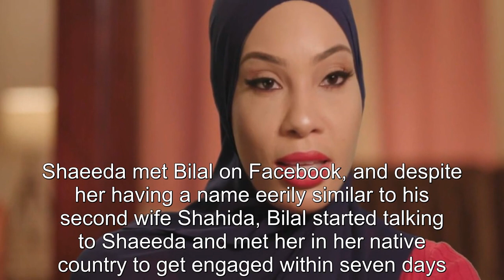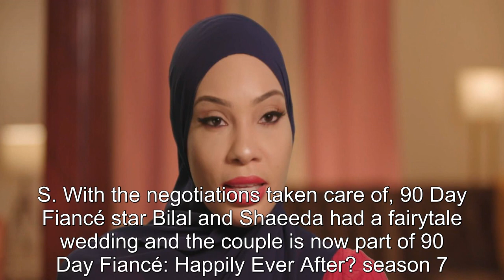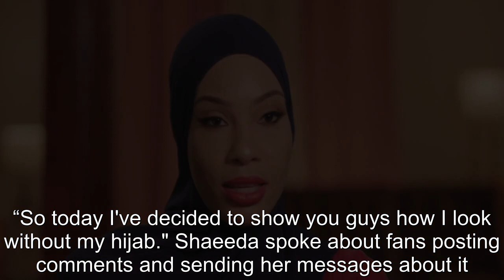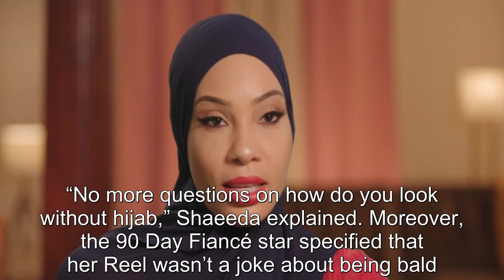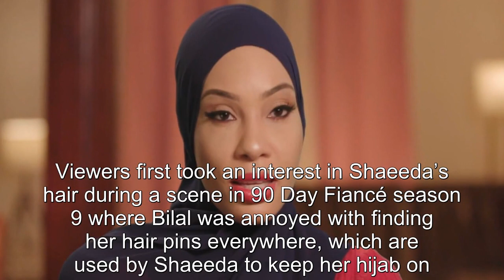Shaeeda Shows 90 Day Fiancé Fans How She Looks Without Hijab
90 Day Fiance offers a unique look into the world of international dating and matrimony.